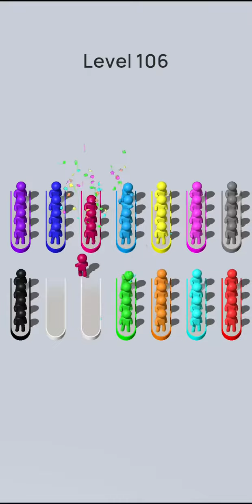Crowd Sort - level 106